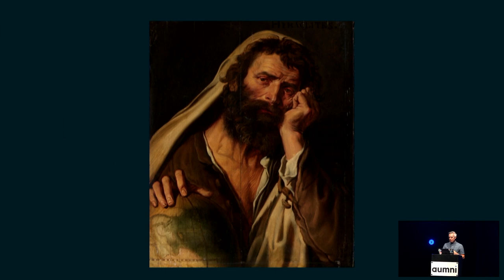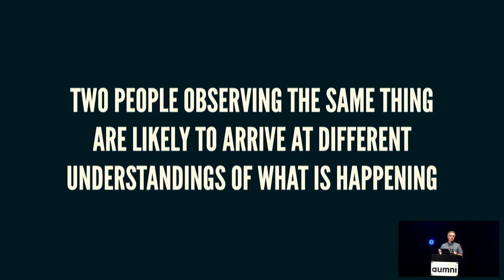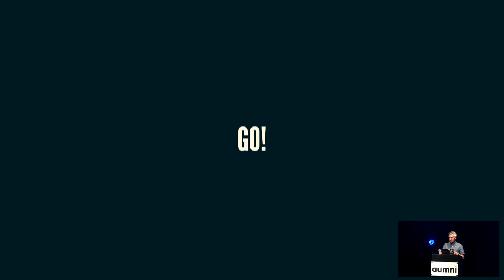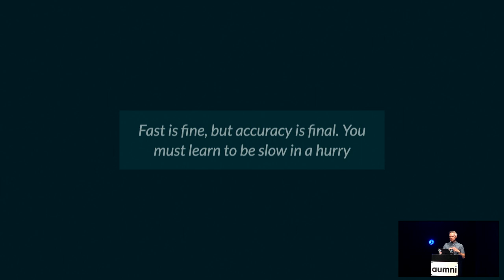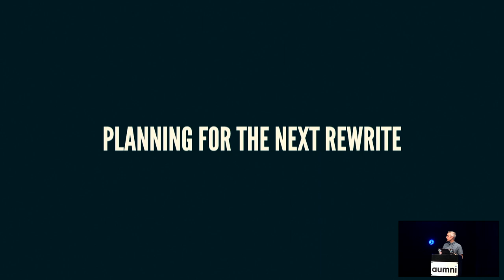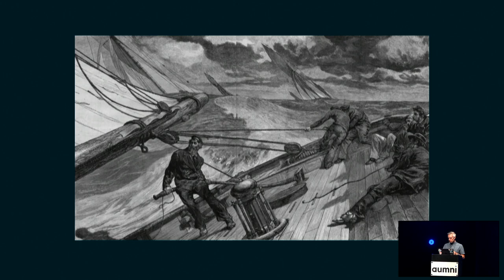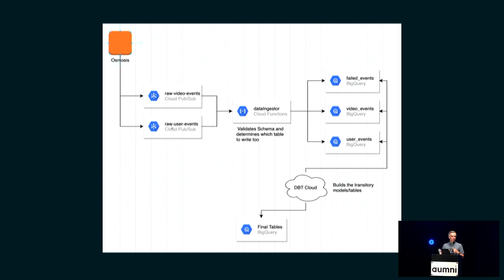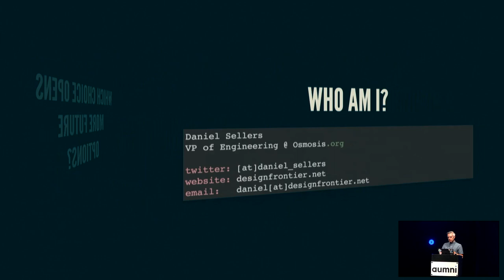Don't Paint Yourself into a Corner: Architecting for Flexibility - Daniel Sellers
Every system’s architecture is the sum of the day to day decisions made in building it. This makes it difficult to know what trade offs we should and shouldn’t make. But it’s exactly those day to day decisions that are most important.
We’ll discuss some questions that can help drive those decisions and discussions. And examine their application in various stages of a system’s life. Focusing on the practical application of what is often an extremely abstract discipline.